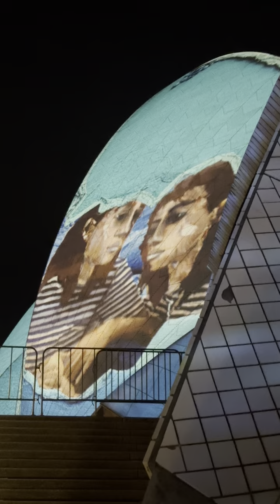Vivid Sydney 2024: Night Two - Installation 1 Echo: Up close and personal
This spot is accessible to the public and it brings you up close to the projection of the installation on the House canvas.